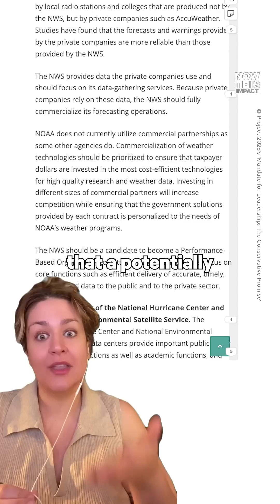Defunding NOAA Could Worsen Hurricane Season Impact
Heading into hurricane season, cuts to the National Weather Service are going to have serious consequences.